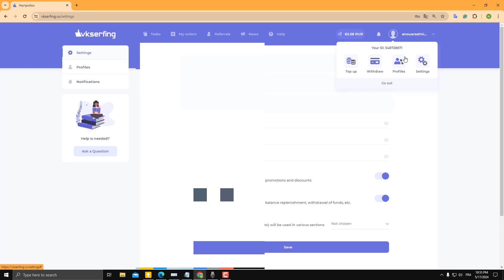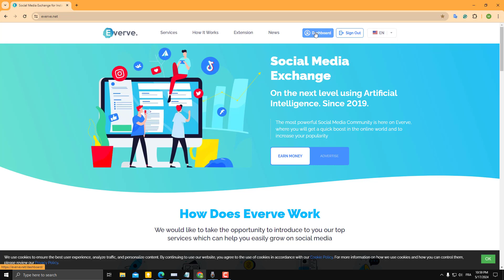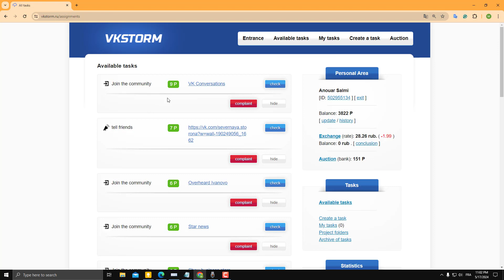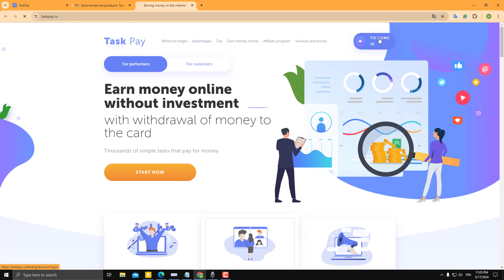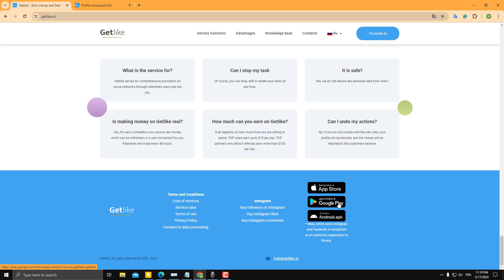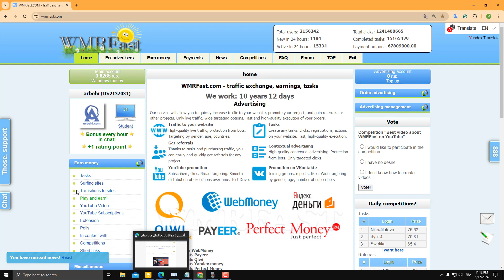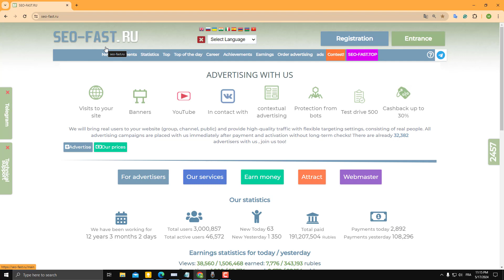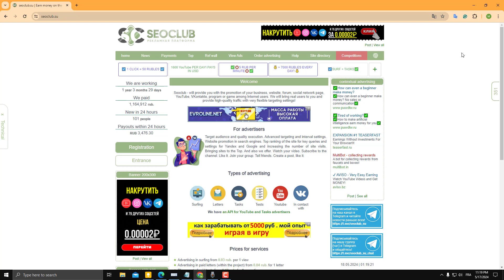إليك أسهل 8 مواقع لربح المال من الانترنت من خلال مهام مواقع التواصل الاجتماعي جديد 2024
في هذا الفيديو، سأقدم لكم أفضل 8 مواقع للربح من الإنترنت عن طريق إتمام مهام مواقع التواصل الاجتماعي مثل الإشتراك في قنوات اليوتيوب، الإنضمام إلى مجموعات على VK، الإعجاب بمنشورات الإنستغرام.